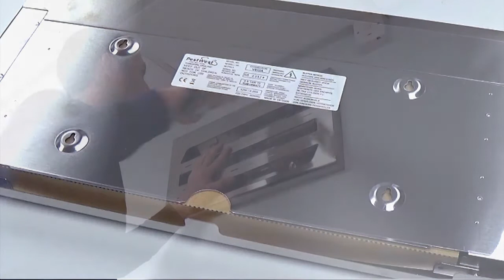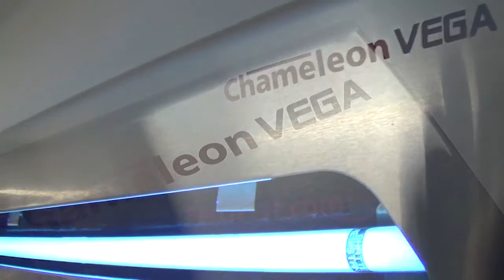Fitting Chameleon® Vega - UK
It features new higher energy efficient UVA tubes with Reflectobakt® technology powered by a state of the art electronic ballast to deliver efficient fly control with low running costs. The slimness and style of the Chameleon® Vega is achieved thanks to the latest generation of UVA tubes, which offers improved UVA performance as well as a reduction in glass content.